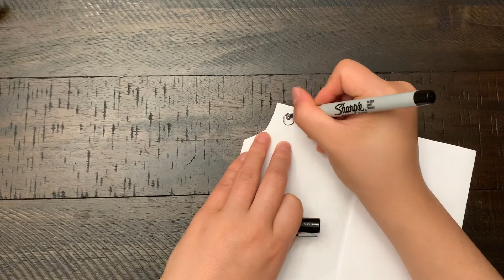Moving fish ‖ easy craft for kids ‖ make a fish with straws‖用吸管做一条会动的鱼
How to make a moving fish with strews,esay craft tutorial